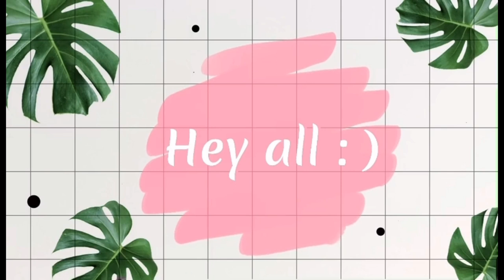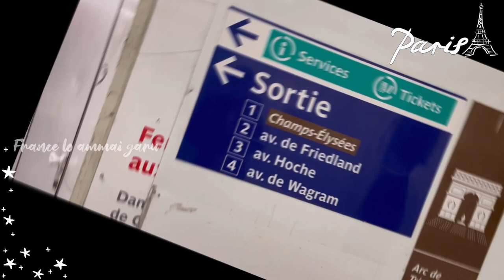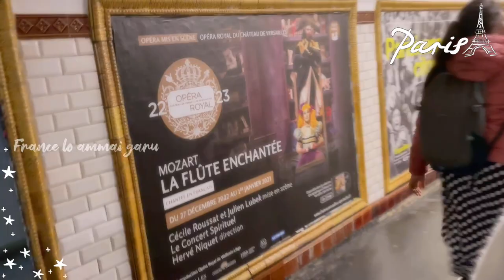Paris full tour in telugu | అలా వైకుంఠపురంలో movie song shoot location | Eiffel Tower | Paris vlog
Thanks to all for your likes 👍🏻, comment’s 💬and your support 🤝